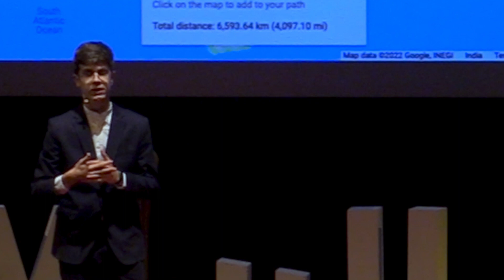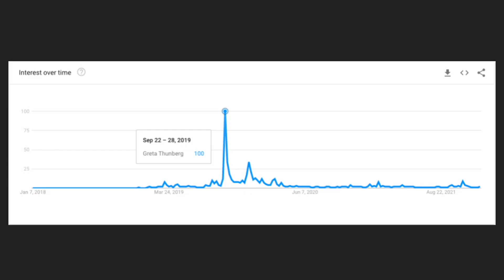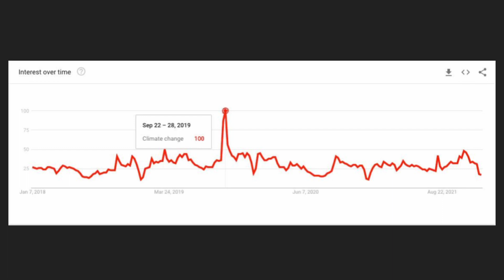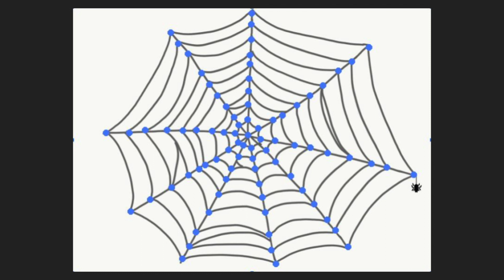How the Phone in Your Pocket Can Help the World | Cyriac Charignon | TEDxYouth@AES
Having lived in expatriation for the past six years, Cyriac explores the importance of meeting and respecting culturally different people because he knows that everyone has a story to tell. That’s why Cyriac shares his perspective to inform people about how anybody can use new technologies and the internet to do so and, in the process, create a more united world.
Cyriac Charignon is a 10th-grade student at the American Embassy School of New Delhi who always seeks out new opportunities to try new experiences and learn more about the world around him. Being a teenager, he has lived in a world where the Internet existed for his whole life and, because of this, it fascinates him that he lives in a turning point of humankind, in an era where so much is possible. This talk was given at a TEDx event using the TED conference format but independently organized by a local community.